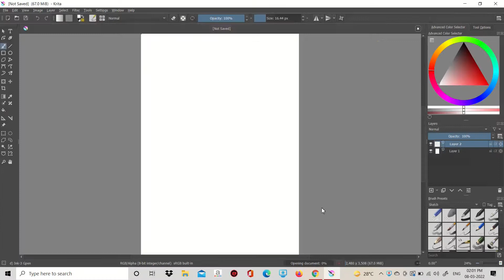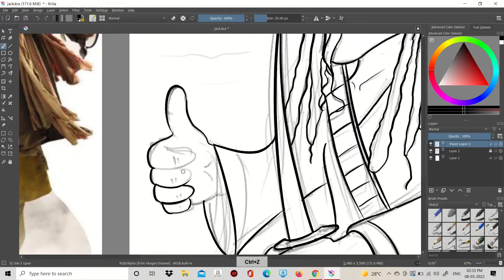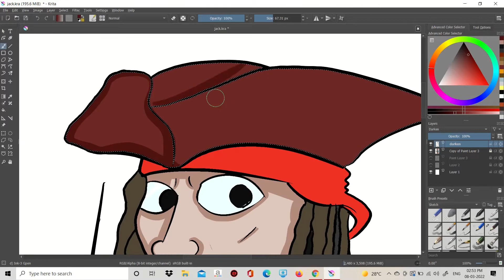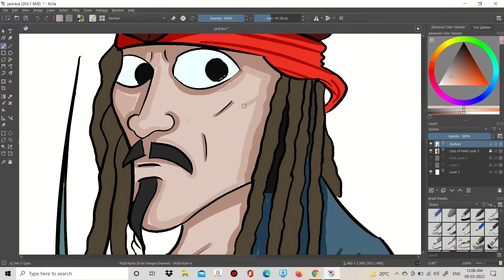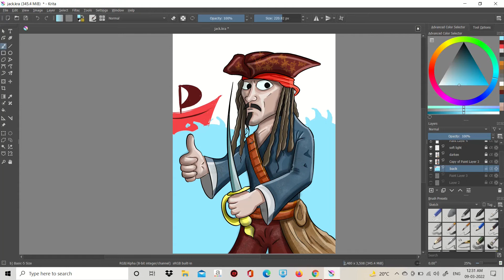Drawing Captain Jack Sparrow in Krita || Timelapse || Speedpaint || Cartoon Man || 2022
Hello My name is Prashant aka Cartoon Man. This is  a speedpaint or timelapse video of me drawing Captain Jack Sparrow from Pirates of Caribbean using Krita.